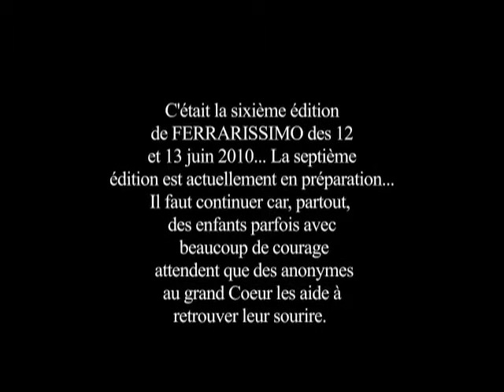FerrarrissimoV1.mov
Monter dans une Ferrari pour faire deux tours de circuit, tout en participant à une bonne cause.